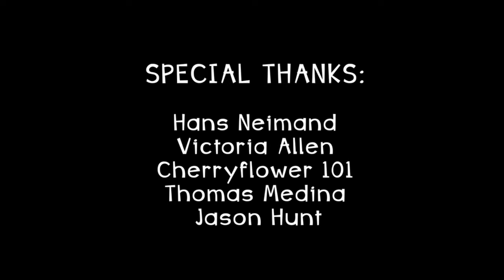Danny Phantom Wig Styling Time Lapse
Hey guys! This video is actually pretty old in that the footage was recorded about 6 months ago, but for any of you looking to make a more stylized wig with spikes we decided to go ahead and share this time lapse!

The Wig was a Malinda classic from Arda with short wefts sewn into it in order to have enough hair for the hair spikes and can be found with the following link.

I wish we'd tried it on before hand as the wig when completed, was too small for the models head, so that was kinda a bummer but it still looked great.

Supplies:
Got2B Glued Freeze Spray
Thinning shears
Regular shears

We want to keep making videos for you and we can use all the support we can get! Click on the link below to help us out and score yourself some awesome Nobody Special goodies!